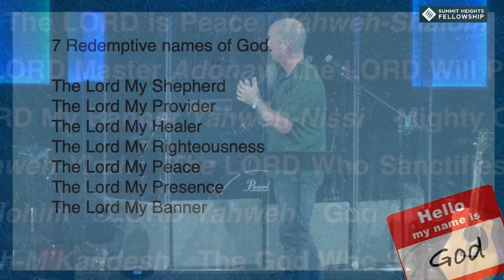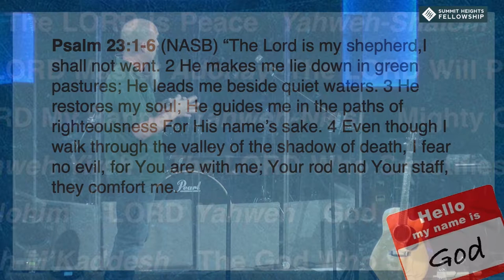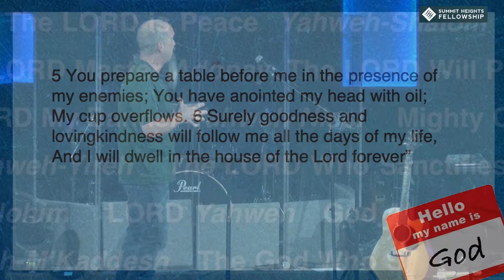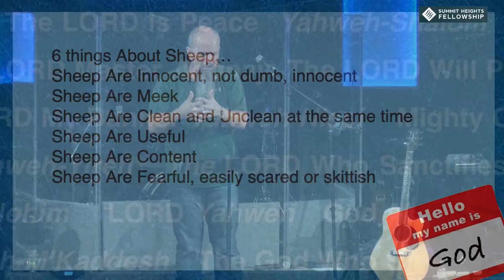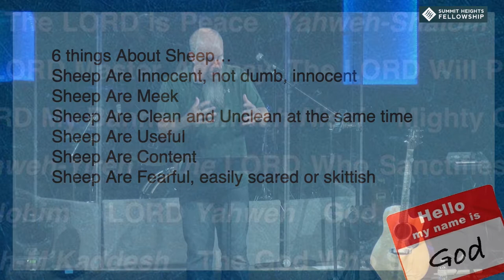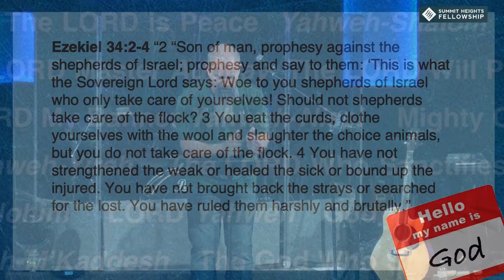October 20, 2019 Edward Crouch Hello, My Name is God Shepherd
Edward Crouch
Hello, My Name is God
Shepherd